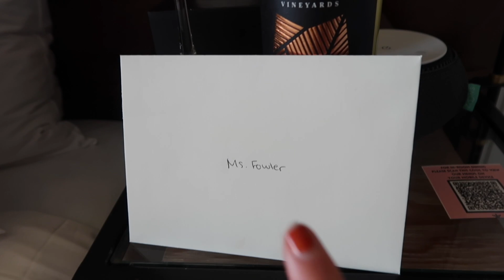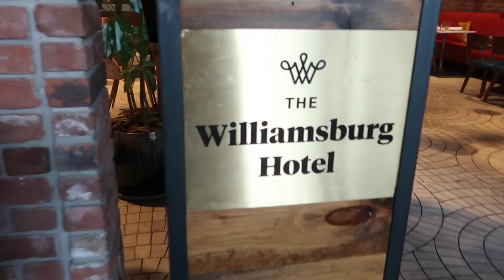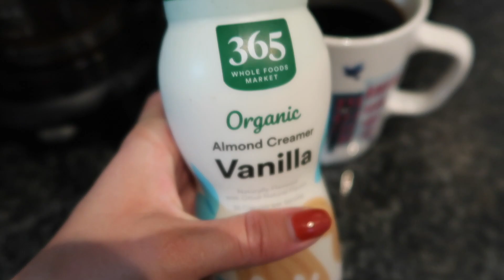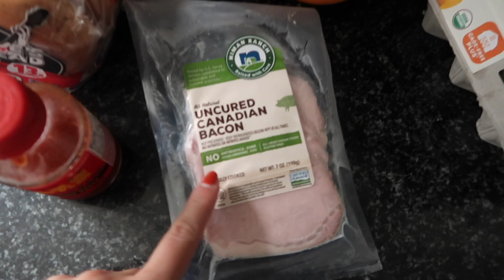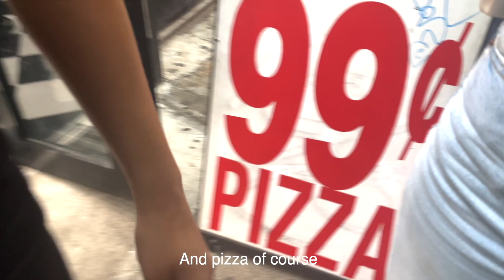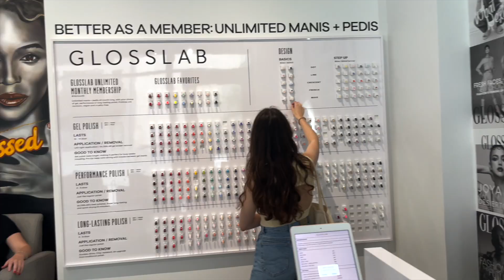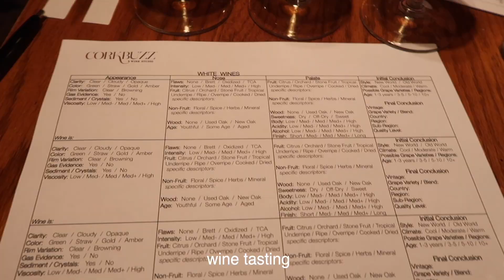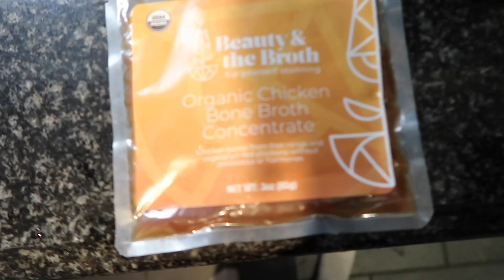Weekend in my Life in New York City | 10 million party, a new workout routine, and a staycation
An average weekend in my life as a 24 year old in New York City! I make a ton of social media content in this video for some collaborations, get to stay at the Williamsburg hotel for a staycation, and celebrate Meredith's 10 million followers on TikTok with our friends!

instagram for my fav nyc food spots: newyorkcityfoodtour